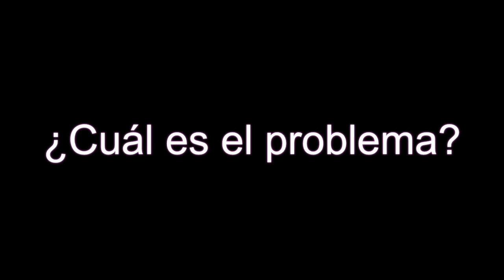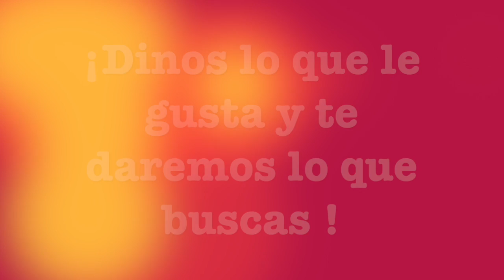Mi película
Video sobre: Bow-it